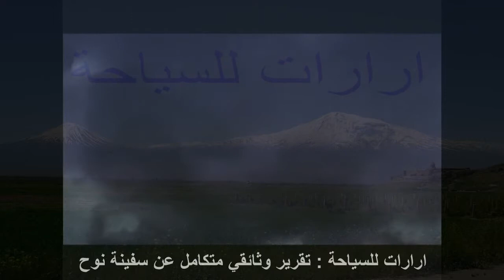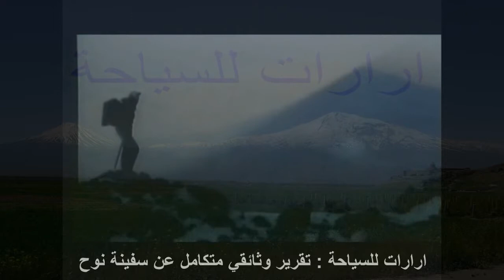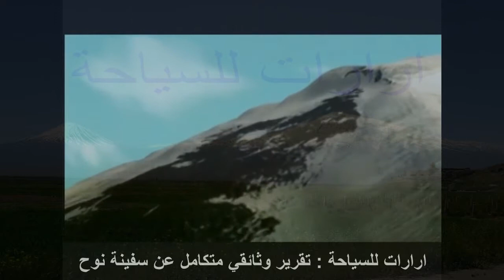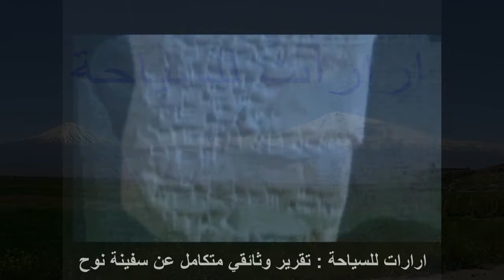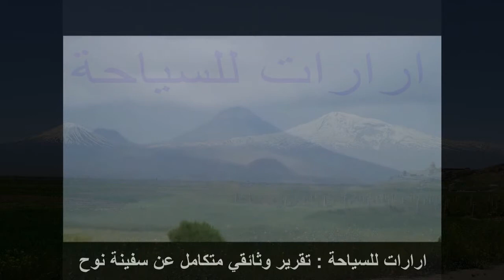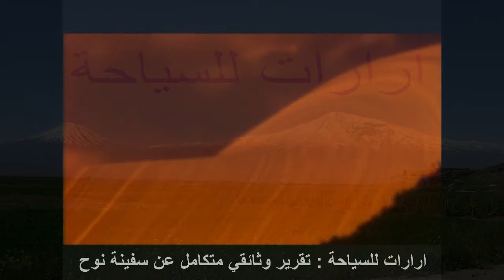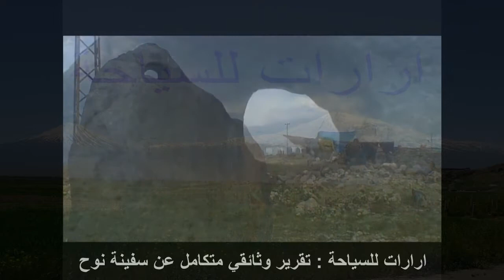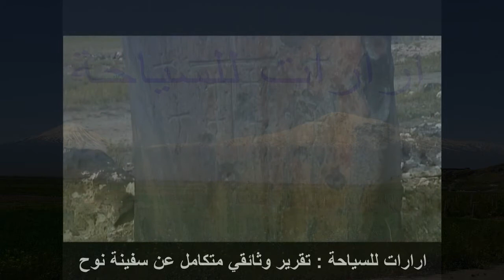تقرير وثائقي عن الطوفان وسفينة نوح / الجزء الاول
في هذا التقرير نقدم لكم تقرير عن سفينة نوح بالصور والافلام والوثائق التي قدمها الباخثون والمستكشفون الذين صعدوا جبال ارارات لغرض البحث عن اثار السفينة التي رست فوق جبال ارارات
ترجمة وقراءة : هايك دانيال / ارارات للسياحة